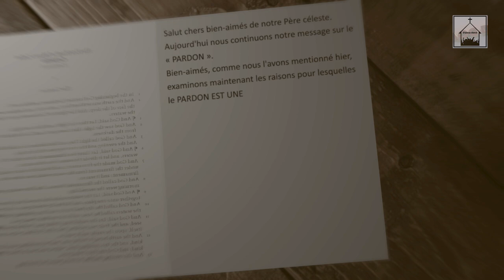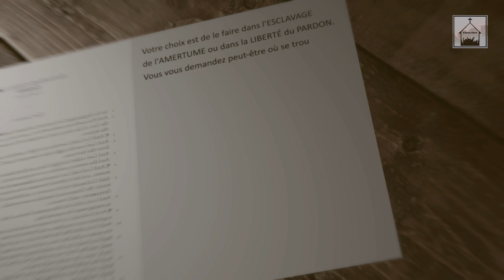Le pardon (Part 02)